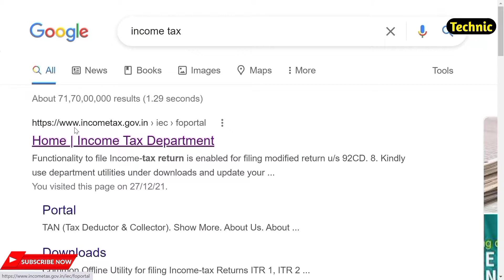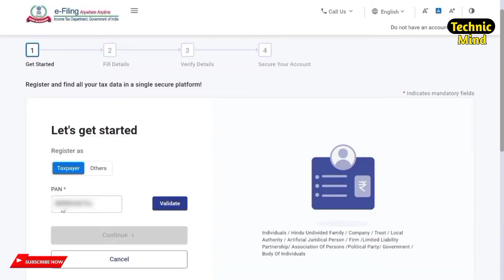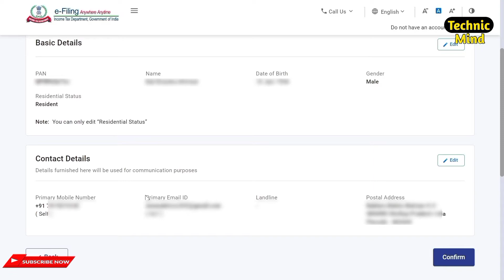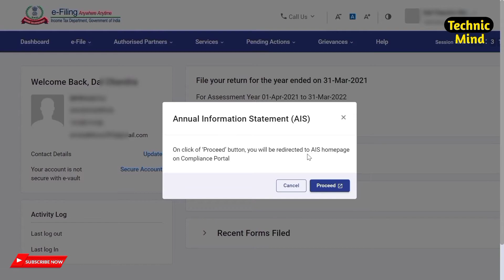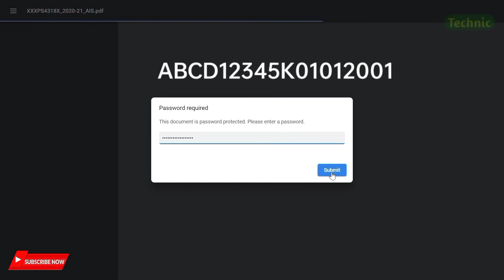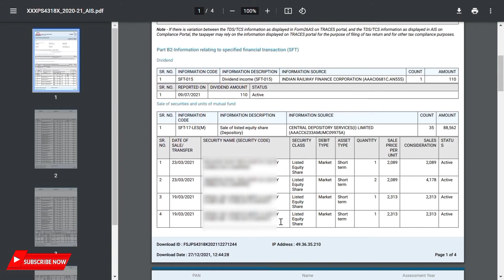Download AIS -Annual Information Statement | TIS -TaxPayer Information Summary | Income Tax Portal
Download Annual Information Statement (AIS) and Tax Payer Information Summary (TIS) Form 26AS

Queries Solved in Video Chapter : -
00:00 Introduction
00:23 how to register income tax e filing portal
03:10 Open AIS Portal
03:43 Download Tax Payer Information Summary
04:35 Download Annual Information Statement